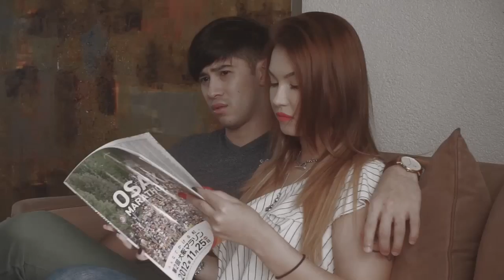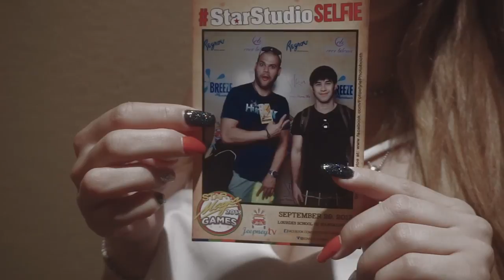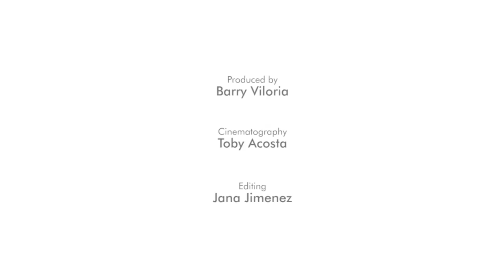ABSCBNLifestylePresents The Fil Jap Connection